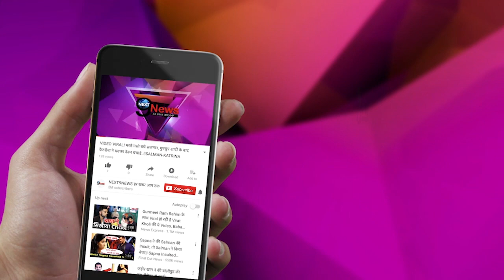अजय संग करिश्मा कपूर की शादी का सच आया सामने... | Karishma Kapoor | Ajay Devgan | Celebs Affairs